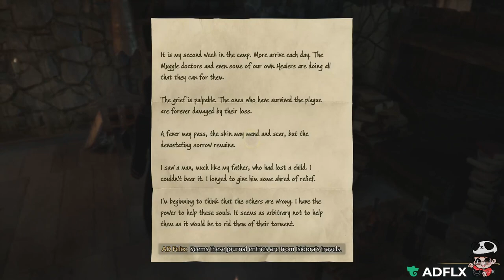Hogwarts Legacy Part 50 In the Shadow of the estate